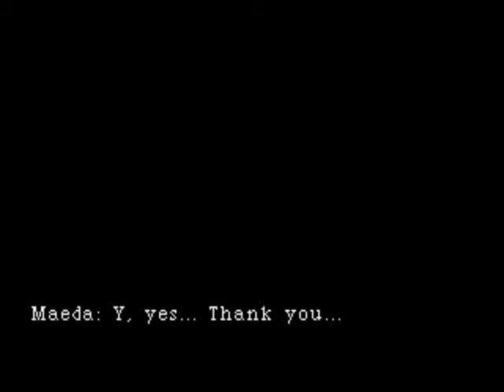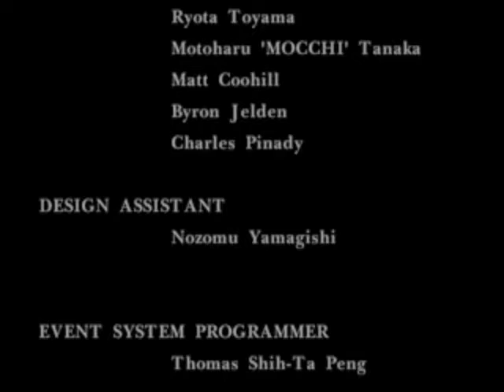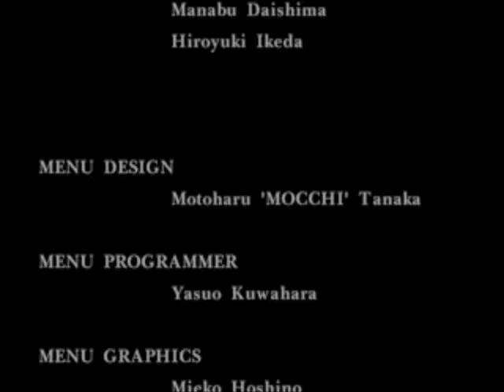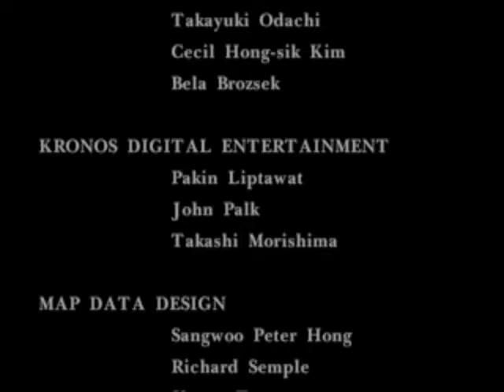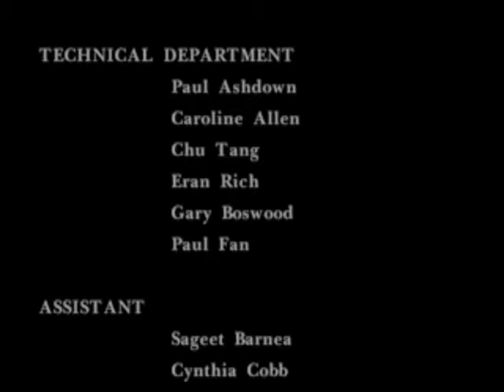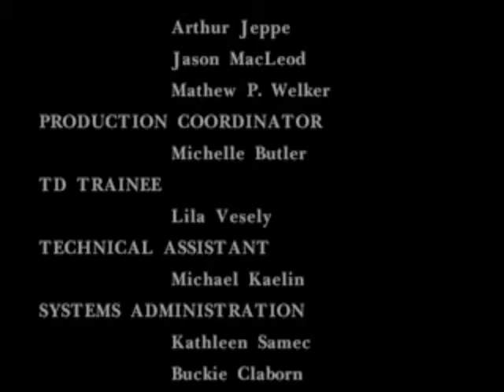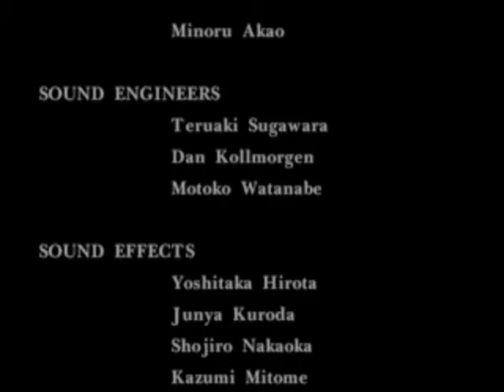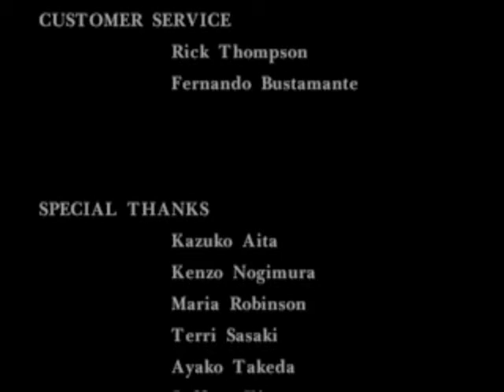Parasite Eve - Part 6 - Day 6: Liberation (Final)